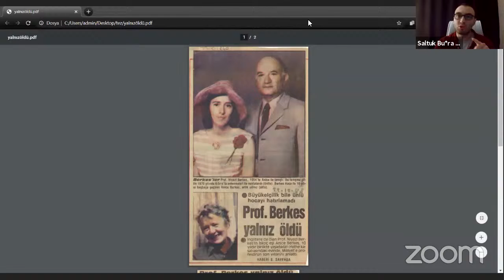Köklerimiz #6 - Niyazi Berkes (Saltuk Buğra Yurteri)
Köklerimiz'in altıncı bölümünün konusu Niyazi Berkes idi. Anlatımı Saltuk Buğra Yurteri, moderasyonu Emirhan Akman yaptı.